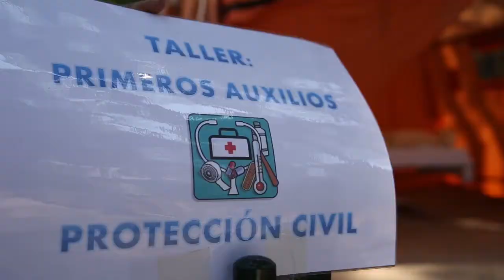XX Aniversario Seguridad Vial Morata de Tajuña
El pasado 11 de junio tuvieron lugar las XX Jornadas de Educación Vial en Morata de Tajuña, te invitamos a ver el vídeo de tan importante ocasión.